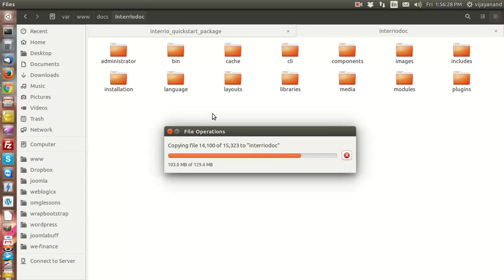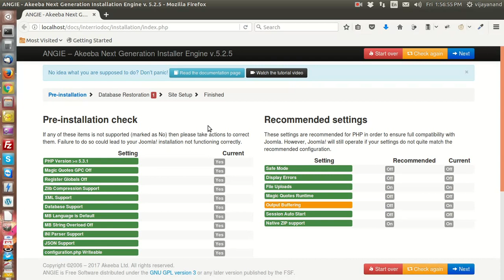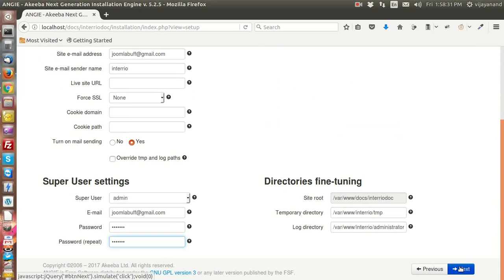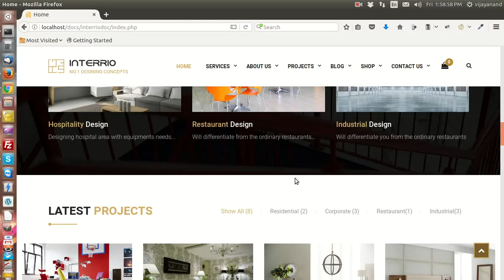Joomla quickstart installation using akeeba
In this video you will learn how to install quickstart installation by using akeeba backup